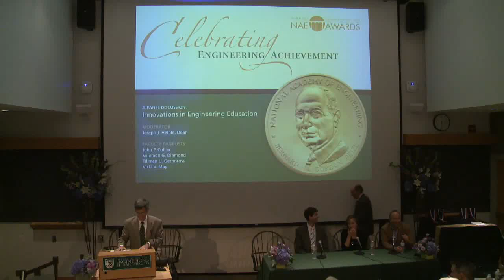Innovations in Engineering Education: A Panel Discussion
The National Academy of Engineering (NAE) presented its Bernard M. Gordon Prize for Innovation in Engineering and Technology Education at Dartmouth. As part of the ceremony, a panel discussion showcased several examples of innovation throughout Dartmouth's engineering curriculum. The panel was moderated by engineering Dean Helble and featured four professors who described the creative approaches they bring to their engineering classes.